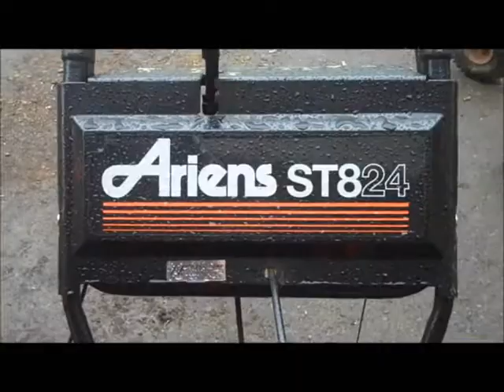Work Equipment.Landscape-Hardscape: Bucks County, PA: orserlandscaping.com